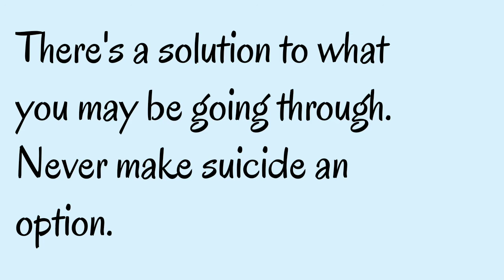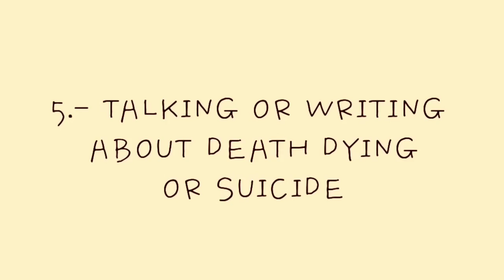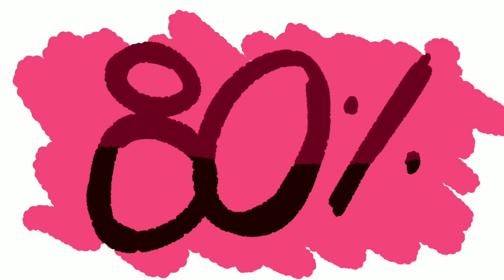Real Life Superman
According to the World Health Organization, close to 800, 000 die by suicide each year. Not every person seeks help for suicidality, however, each person possesses unique warning signs that can range from subtle verbal cues to alarming behaviors. The warning signs of suicide are deeply personal and subjective. However, just like physical illness, there are risk factors that lead to the emergence of suicidal ideation and suicide attempts. In this video, we will be discussing the episodic warning signs that your friend might be actively suicidal.

If you or someone you know may be suicidal, please reach out to the suicide hotline mentioned in the description below. If you want to learn more about this topic, we've also made a video on how to deal with suicidal thoughts to raise awareness

Writer: Allison Ikenouye
Script Editor: Isadora Ho
Script Manager: Kelly Soong
VO: Amanda Silvera
Animator: Andrea (new animator)
YouTube Manager: Cindy Cheong

Full video ⏬